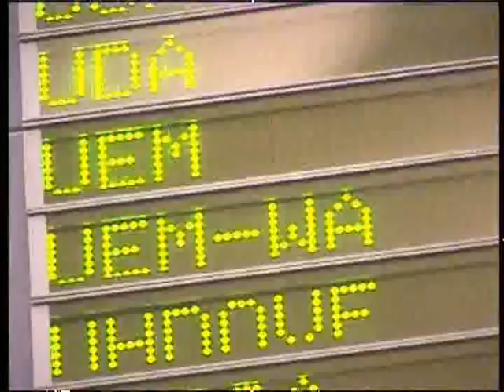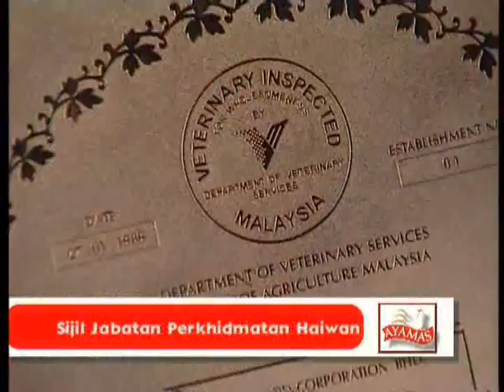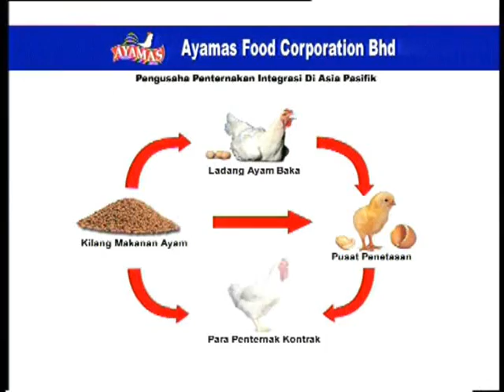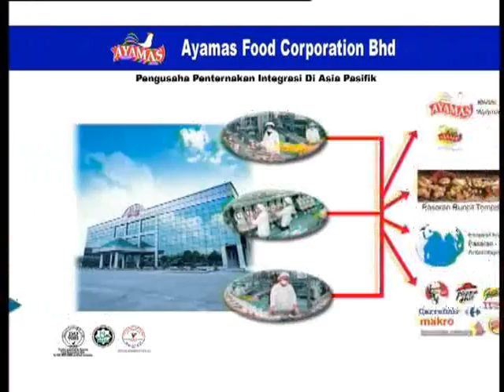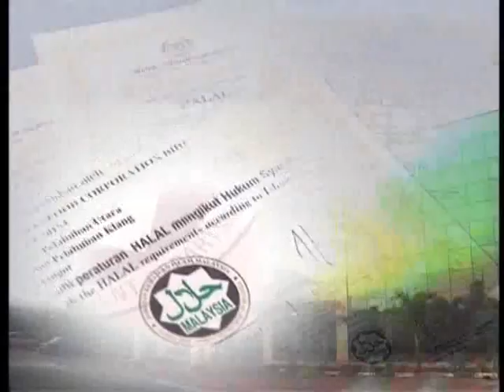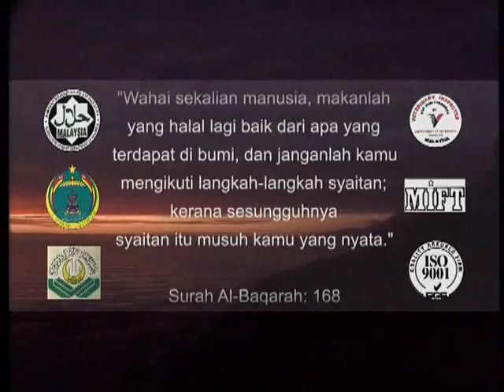Ayamas Video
All About Ayamas!